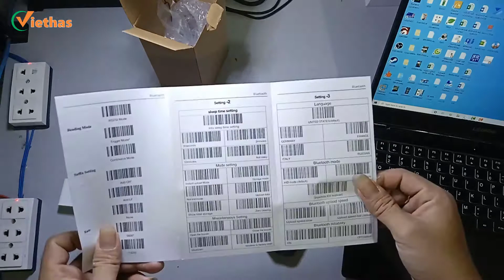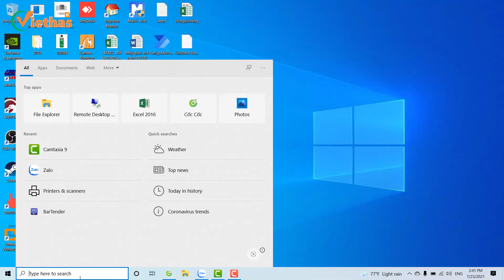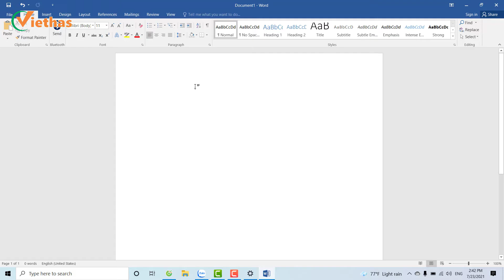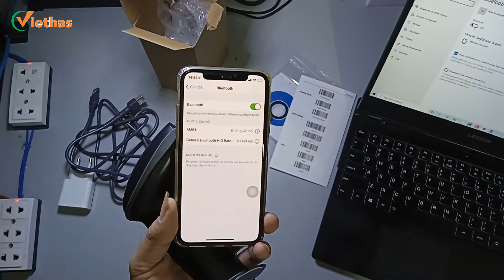Hướng dẫn sử dụng máy quét mã vạch SYMBLE 1300W